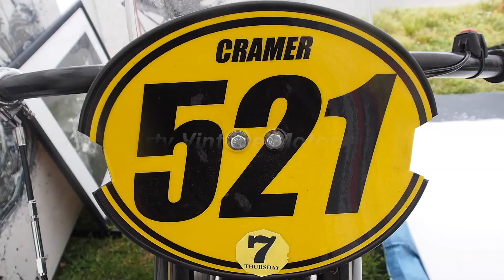Motorcycle Art part 84 / 2019 NJMSP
2019 NJMSP
5, 24-26, 2019
New Jersey Motorsports Park